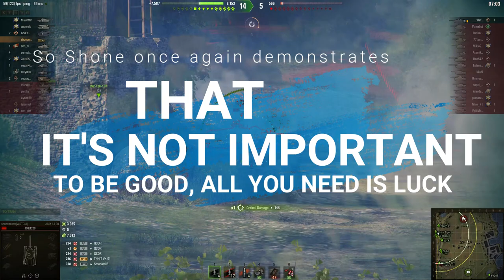How to play AMX 13-90 by Shonemumy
Today we have a display of luck and just a little bit of skill from our favorite, one and only, Shonemumy